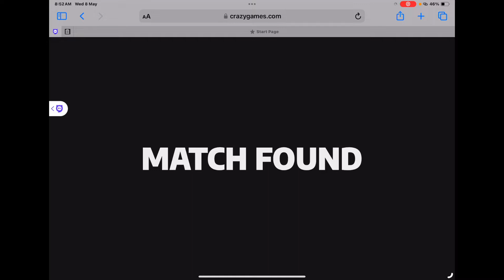Dead shot the game of guns ￼| dominating the game (part 1)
This game keeps you alert and is so fun!